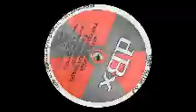DBX - Untitled (Probe records 07) 1992. B3: Frogger.